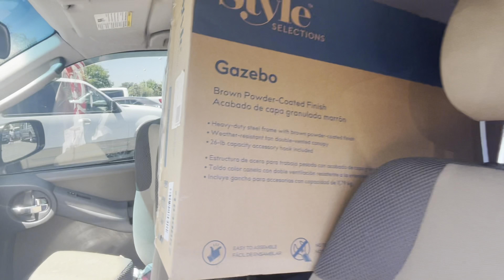VLOG 003: Checking out the property (Need Your Opinion!) Day In Our Life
Reach out to the people you love, reach out to the people you've been thinking about!! If you needed a sign that's THE one! Drop your EGO amigos 💛✨

Stay safe, stay weird 🙃  I love you guys!

4216 S Mooney Blvd. #348​